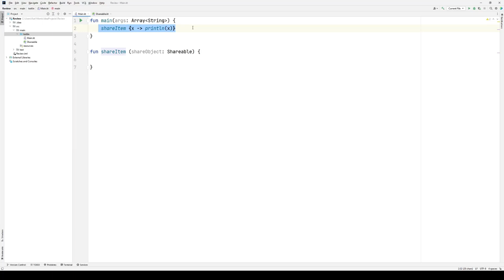Functional Interfaces in Kotlin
A what-is and how-to on the Functional Interface / Single Abstract Method language feature in Kotlin

Video index:
00:00 Explanation of Function Interface
01:14 Example